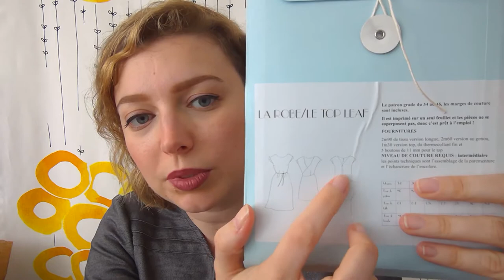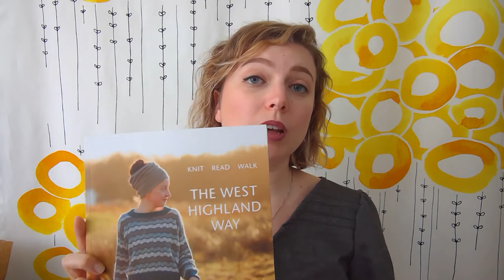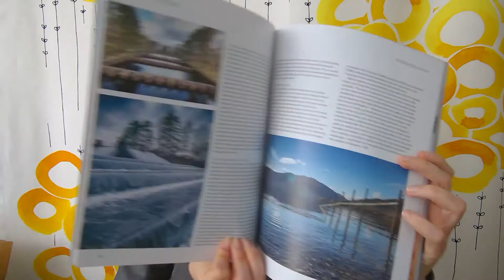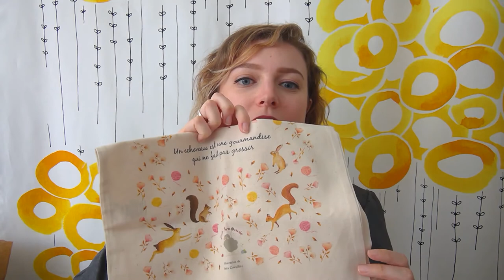Selma's Knits (in English) - Episode 21: Threads and needles